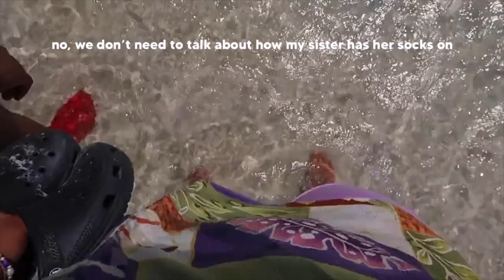VLOG: beach day, moving to atlanta, airbnb tour, & reflecting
thanks for always supporting me :,) we’re entering a new chapter of life

timestamps:
00:00 panama city beach
01:06 the tea
03:47 airbnb tour
06:55 gratitude